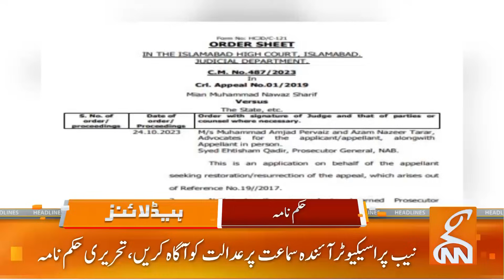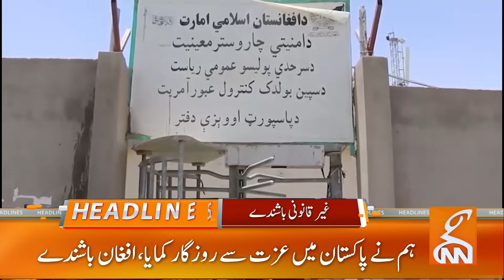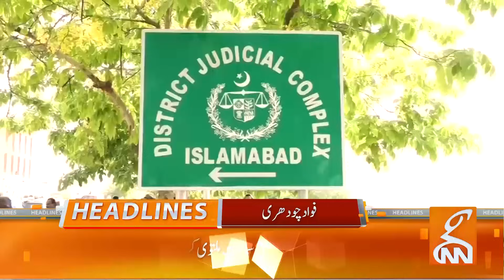Latif Khosa In Action | News Headlines | 12 PM | 25 October 2023 | GNN